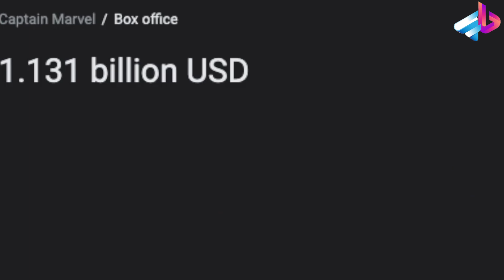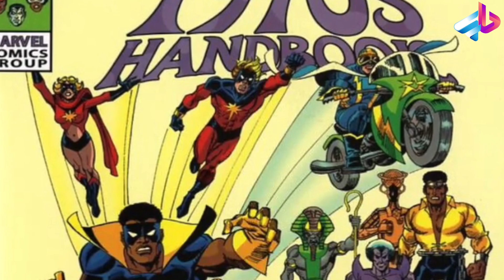دنیای سینمایی مارول داره میمیره؟! / دلیلش چیه؟! / DC و بقیه چی؟!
دنیای سینمایی مارول (انگلیسی: Marvel Cinematic Universe؛ (اختصاری MCU)) یک فرنچایز چندرسانه‌ای آمریکایی و دنیای داستانی مشترک است که بر مجموعه‌ای از مارول تولیدشده توسط مارول استودیوز متمرکز شده‌است. فیلم و سریال های آن در زمین ۱۹۹۹۹۹ مارول قرار دارند. فیلم‌ها بر پایه شخصیت‌هایی ساخته شده‌اند که در کتاب کامیک آمریکایی منتشرشده توسط مارول کامیکس و در زمین ۶۱۶ مارول حضور دارند همچنین گاهی در این فیلم ها از زمین ۱۶۱۰(نهایی) مارول الهام گرفته شده است مانند سیاه پوست بودن نیک فیوری مانند نسخه زمین ۱۶۱۰ او . این فرنچایز همچنین شامل سریال‌های تلویزیونی، فیلم‌های کوتاه، سریال‌های دیجیتال و ادبیات است. دنیای مشترک، همانند دنیای ۶۱۶ (اصلی) مارول در کتاب‌های کمیک، با تقاطع عناصر داستانی، تنظیمات، بازیگران و شخصیت‌های مشترک ایجاد شد.

مارول استودیوز فیلم‌های خود را در گروه‌هایی به نام «فازها» منتشر می‌کند که سه فاز اول به‌طور کلی به نام «حماسه ابدیت» و سه فاز بعدی به نام «حماسه چندجهانی» شناخته می‌شوند. نخستین فیلم MCU، مرد آهنی (فیلم ۲۰۰۸) (۲۰۰۸)، فاز اول را آغاز کرد که در سال ۲۰۱۲ در فیلم متقاطع انتقام‌جویان (فیلم ۲۰۱۲) به اوج خود رسید. فاز دوم با مرد آهنی ۳ (۲۰۱۳) آغاز شد و با مرد مورچه‌ای (۲۰۱۵) به پایان رسید. فاز سوم با فیلم کاپیتان آمریکا: جنگ داخلی (۲۰۱۶) آغاز شد و با مرد عنکبوتی: دور از خانه (۲۰۱۹) به پایان رسید. فاز چهارم با بیوه سیاه (۲۰۲۱) آغاز شد و با پلنگ سیاه: واکاندا تا ابد (۲۰۲۲) به پایان خواهد رسید. مرد مورچه‌ای و زنبورک: شیدایی کوانتومی (۲۰۲۳) فاز پنجم را آغاز می‌کند که با تاندربولت‌ها (۲۰۲۴) به پایان می‌رسد و فاز ششم با چهار شگفت‌انگیز (۲۰۲۴) آغاز می‌شود. فاز شش و «حماسه چندجهانی» با انتقام‌جویان: سلسله کانگ (۲۰۲۵) و انتقام‌جویان: جنگ‌های مخفی (۲۰۲۵) به پایان خواهند رسید.

تلویزیون مارول در سال ۲۰۱۳ دنیا را به شبکه تلویزیونی با مأموران شیلد در ای‌بی‌سی گسترش داد و سپس به تلویزیون اینترنتی در نتفلیکس و هولو و تلویزیون کابلی در فریفورم ادامه داد. آن‌ها همچنین مجموعه دیجیتالی مأموران شیلد: تیرکمان [en] را تولید کردند. مارول استودیوز شروع به تولید مجموعه تلویزیونی خودش برای پخش در دیزنی پلاس پلاس کرد که با وانداویژن در سال ۲۰۲۱ به عنوان آغاز فاز چهارم شروع شد. MCU همچنین شامل کمیک‌هایی است که توسط مارول کامیکس منتشر می‌شوند، مجموعه‌ای از فیلم‌های کوتاه ویدیویی به نام مارول وان-شاتس [en] می‌باشد.

این فرنچایز از نظر تجاری موفق بوده و عموماً نقدهای مثبتی دریافت کرده‌است و پرفروش‌ترین فرنچایز فیلم تمام زمان‌ها است. این الهام‌بخش دیگر استودیوهای فیلم و تلویزیون برای تلاش برای ساخت جهان‌های مشترک مشابه است، و همچنین الهام‌بخش چندین پارک جاذبه موضوعی، یک نمایشگاه هنری، ویژه‌های تلویزیونی، کتاب‌های راهنما برای هر فیلم، چند بازی ویدیویی و تبلیغات است.

00:00 مقدمه

? " تلگرام " ?

?? اينستاگرام من  ??